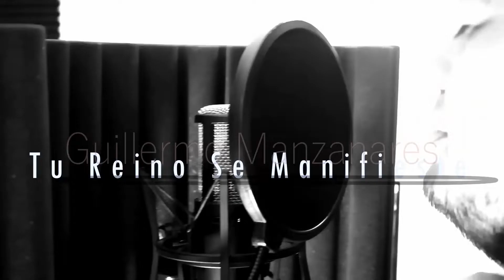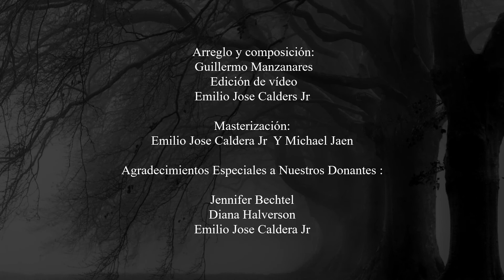TU REINO SE MANIFIESTE GUILLERMO MANZANARES-SECCIONES ACÚSTICAS